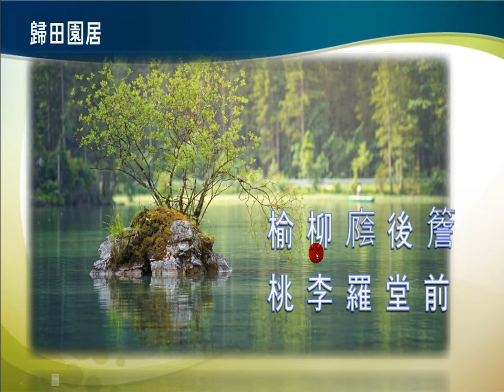한시 강독(講讀) : 歸田園居 귀 전원거 (陶淵明)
새장 속  새는 옛날 숲을 그리워하고
어항의 물고기 넓은 연못 생각하지

가물가물 촌락은 먼데
하늘하늘 마을의 연기
개들는 골목에서 짖어대고
닭은 뽕나무 위에서 울어대네

오랫동안 새장 속에 있다가
다시 자연으로 돌아왔구나!